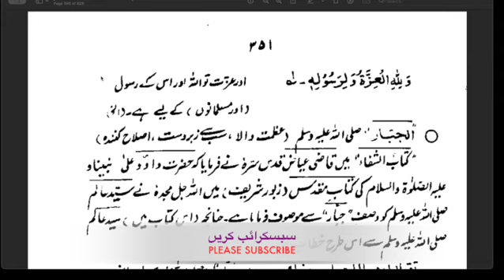جواہر البحار - جلد دوم - Video-24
جواہر البحار فی فضائل النبی المختار -- جلد دوم
مصنف:  حضرت علامہ امام محمد یوسف بن اسمعیل نبہانی رحمتہ اللہ علیہ
مترجم: رئیس التحریر علامہ عبدالحکیم اختر ساہجہانپوری رحمتہ اللہ علیہ